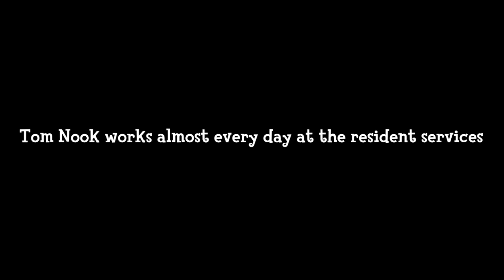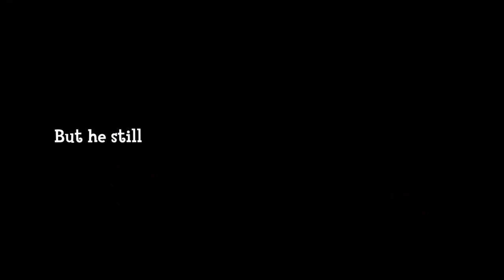Why Is DJ KK’s Vacation Home the Only One You Can’t Visit